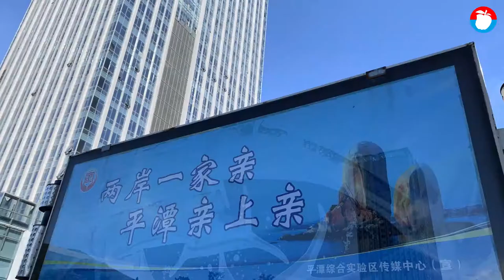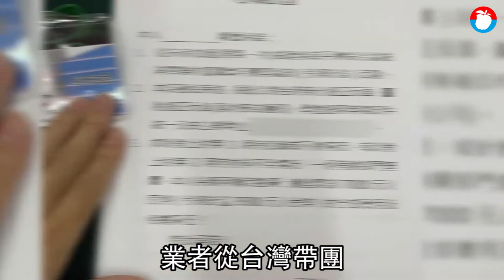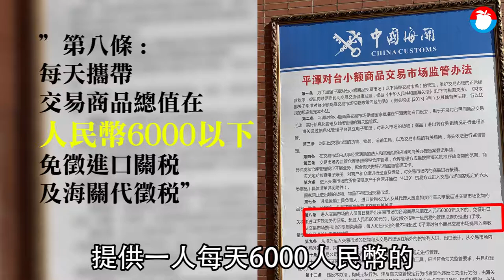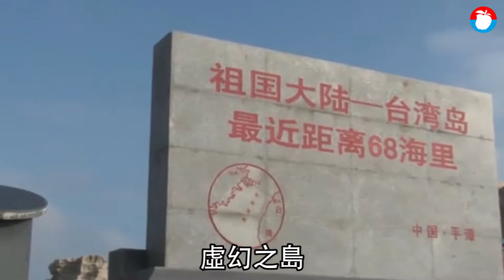【無聲統戰】兆元「惠台騙局」 直擊平潭淪「空殼公司天堂」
為一探惠台政策虛實，《蘋果》直擊中國大力打造的惠台新特區—福建省平潭，透過一系列創業、就業補助，吸引台灣資金與人才。然而，記者上月至現場直擊，發現標榜吸納科技人才的「台灣創業園區」，雖有300家企業登記，卻大半為詐領補助、避稅的空殼公司。而平潭的台灣旅遊業者更抱怨，即使租金便宜卻收支不平衡，也沒拿到補助。中國在平潭販賣「中國夢」，實際卻如同泡沫虛幻。